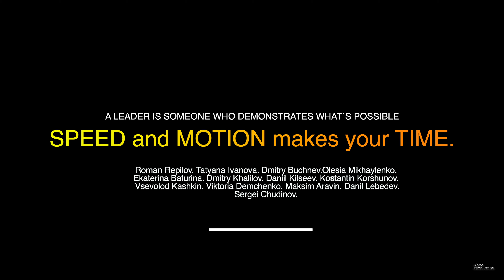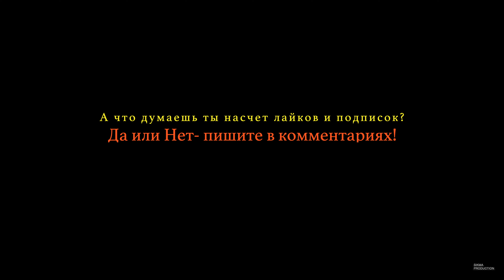110 km/h on the Sigulda track by sled. 110 км/ч на санях по бетону в Латвии.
Вы знаете чем отличается санный спорт от бобслея и скелетона? Нет? Тогда этот ролик покажет вам в чем дело! Ну что, посмотрели? Готовы ли вы прокатиться на саночках? С тебя не убудет, а мне будет приятно делать для тебя интересный контент!